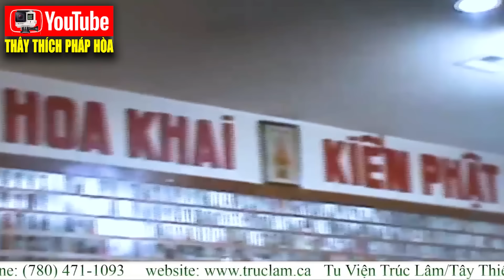Nghe Bài Này Để Hiểu Không Sợ Tam Tai - Pháp Thoại Thầy Thích Pháp Hòa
Thầy Thích Pháp Hòa Canada
Mời Đại Chúng Bấm Vào Nút "Đăng Ký '' Hoặc - Like - Comment - Để Theo Dõi Thêm Video Mới Nhất

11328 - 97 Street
Edmonton, AB, T5G 1X4
Canada